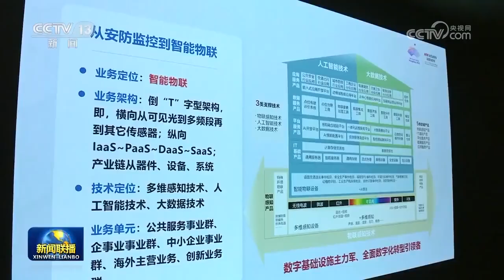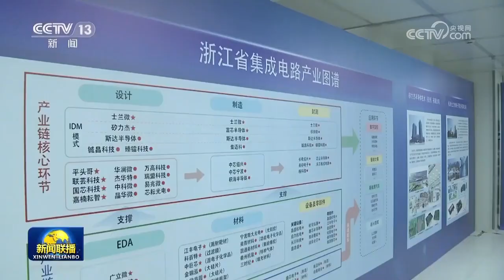李强在浙江调研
中共中央政治局常委、国务院总理李强10月7日至9日在浙江调研。他强调，要深入学习贯彻习近平总书记关于数字经济发展和新型工业化的重要指示精神，落实全国新型工业化推进大会部署，从战略全局高度做强做优做大数字经济，在加快数字化转型中赋能经济社会发展，塑造高质量发展新动能新优势。
（视频来源：央视网）